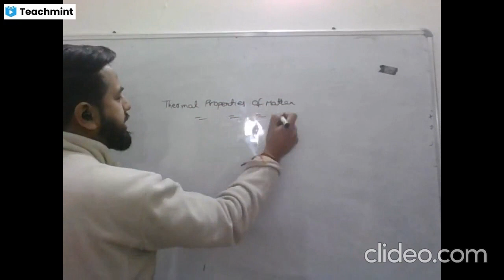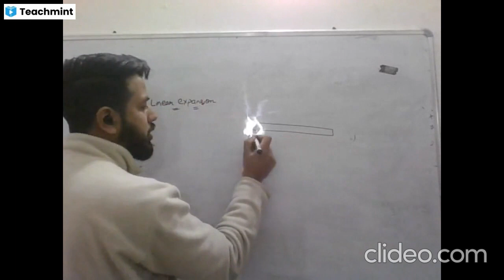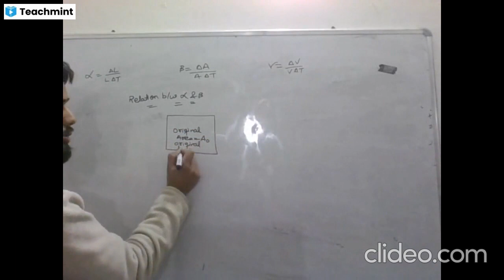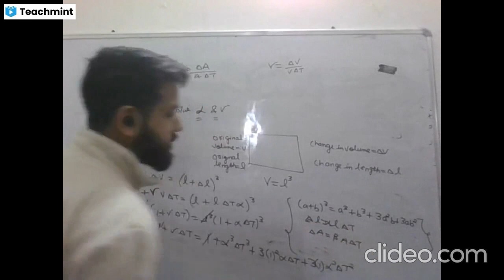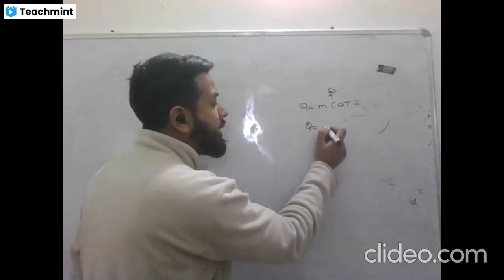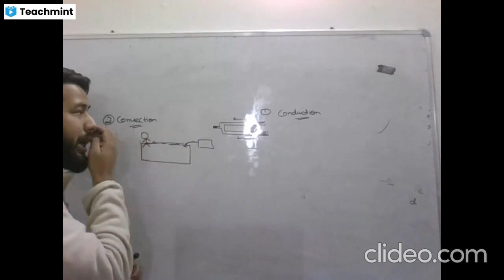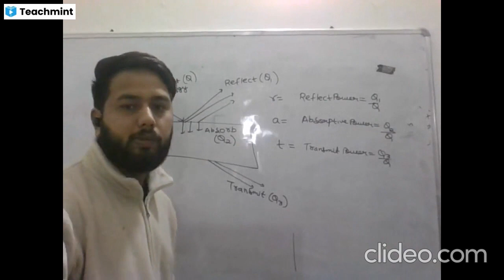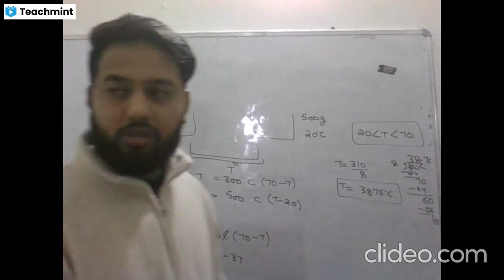CLASS 11 PHYSICS : Thermal properties of matter class 11 physics notes